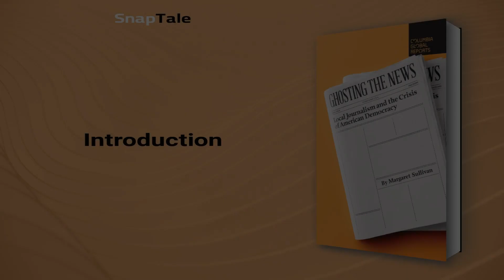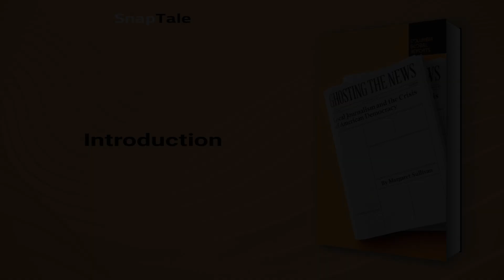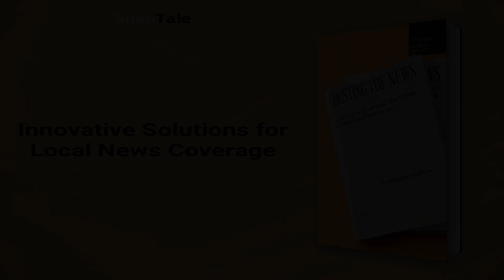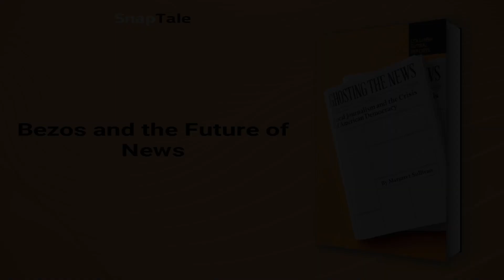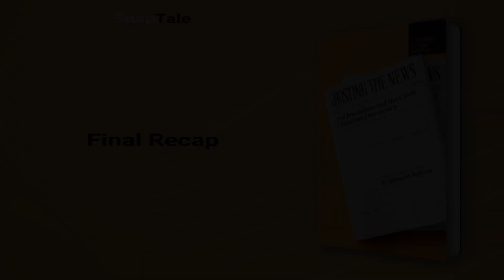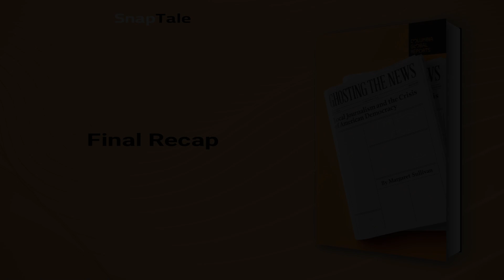Ghosting the News by Margaret Sullivan: 7 Minute Summary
*BOOK SUMMARY*

TITLE - Ghosting the News: Local Journalism and the Crisis of American Democracy

AUTHOR - Margaret Sullivan

DESCRIPTION:
📖 "Ghosting the News" exposes the catastrophic impact of local news outlets’ decline on democracy. With over 1,800 US print papers and one in five Canadian news organizations shutting down, elected officials cannot be held accountable while mismanagement goes unnoticed. Sullivan sounds a clarion call in this urgent book summary.

TIMESTAMPS:
⌚ 00:00 Introduction
⌚ 01:07 Crisis in American Journalism
⌚ 01:49 The Financial Crisis and Local News Disappearance
⌚ 02:32 The Demise of Newspapers
⌚ 02:59 Innovative Solutions for Local News Coverage
⌚ 03:39 The Impact of Shrinking Newspapers
⌚ 04:13 Nonprofits Funding Journalism
⌚ 04:46 The Decline of Local Newspapers
⌚ 05:12 The Vital Role of Local Newspapers
⌚ 05:49 Bezos and the Future of News
⌚ 06:31 Final Recap